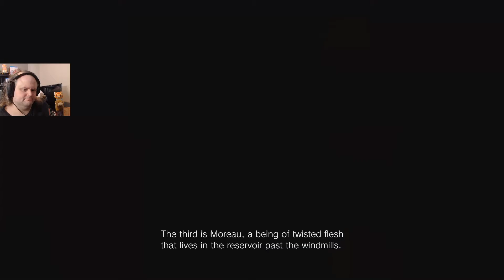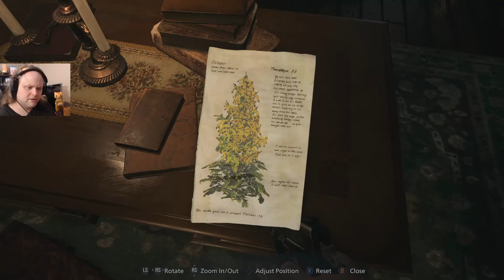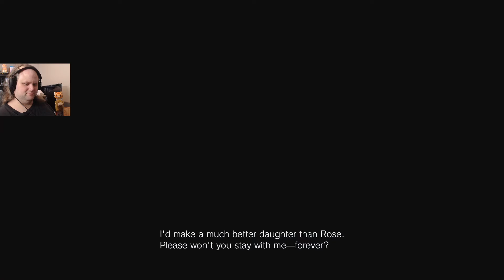The Doll House | Resident Evil Village #12 | Kale Plays